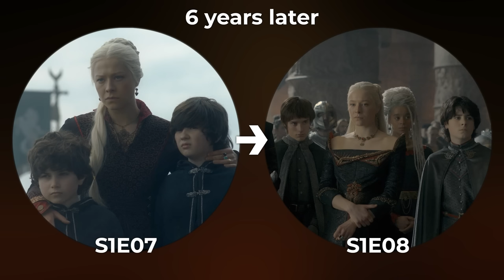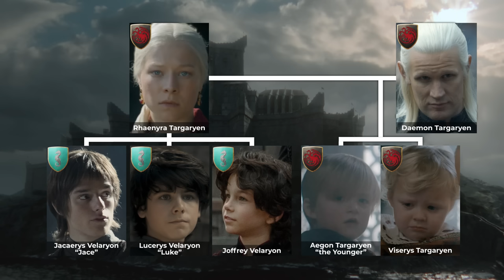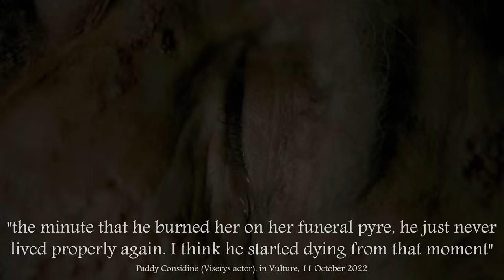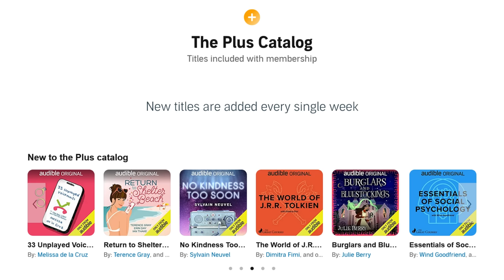House of the Dragon S1E08 Explained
This video has no spoilers for House of the Dragon beyond Episode 8. It does have spoilers for the original Game of Thrones show.

Weekly Alt Shift X HOTD livestreams every Sunday at ~10:15pm Eastern Time, right after each episode -- then an Explained video later in the week!

Images from The World of Ice and Fire used with permission from Random House.
Full art credits forthcoming.

Special thanks to Patrons Cameron Weiss, Ryan Steele, Harry, Shane Veglia, Jason Rattray, NotGac, Tim Cunniff, Tessa Campbell-Kelly, T. Ledoux, Ord X, Ruven Dewender, Doctor Folter, MaxPal, Jake.